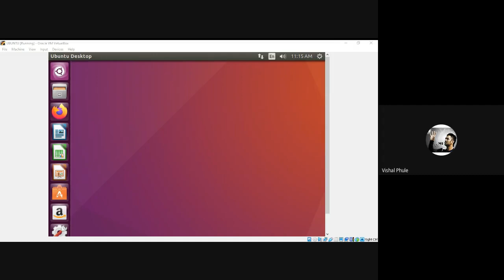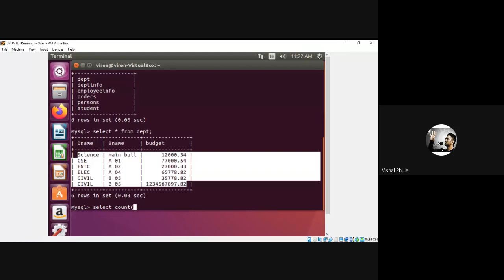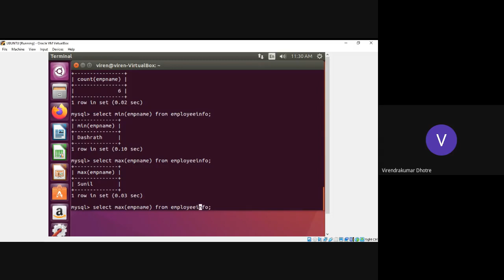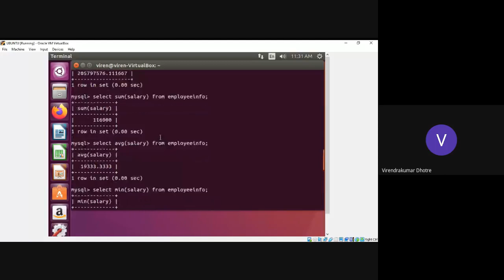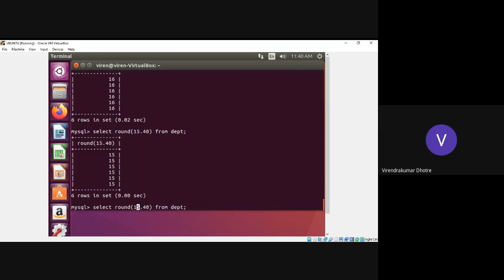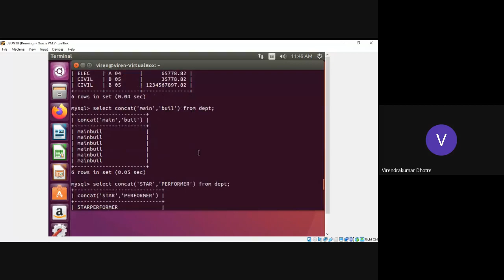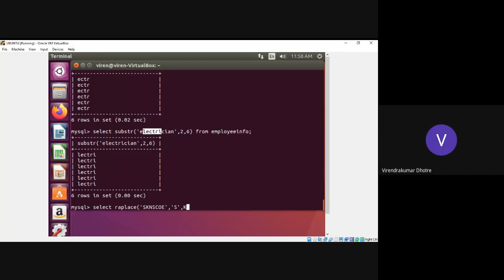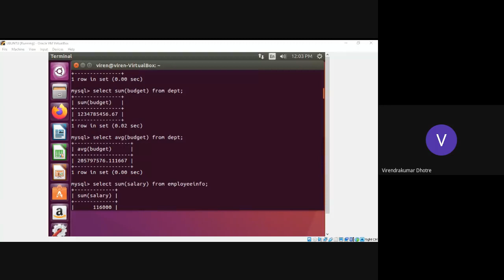DB WEEK 19 L 20 1 EXPT NO 7 FUNCTIONS IN DBMS